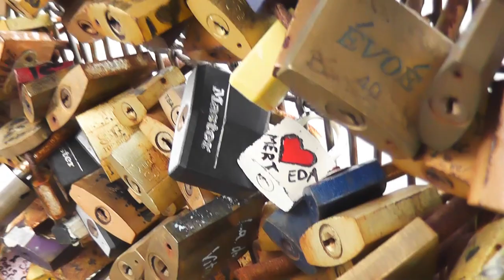BENELÜX TURU 2 - PARİS - FRANSA - YELKENLİ VE MOTORLU ÇİFT VLOG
Benelüx şehirleri arasında turistik yapılarının en geniş yüz ölçüme yayılarak gezmemizi zorlaştıran yegane başkent Paris çıktı.Devasa bir şehir.Meydanları,kulesi,takı her şeyi devasa! Meşhur Şanzelize Bulvarı bile böyle karşıdan karşıya yürüyerek 5 dk süren bir şehir.Tamam abarttım.Toparlıyorum.

Bugüne kadar çeşitli sebeplerden dolayı erteleyip durduğumuz Paris gezisi artık bendenizin Disneyland Disneyland diye tepinmeye başlaması üzerine gerçekleşti :D

Daha çok beğendiğim başkentler var,öncelikle onu söyliyeyim.Ayrıca yazın da gitsem öyle aşka davet eden bir yapısı olmayacağını düşünüyorum.Bizim tarzımız bir şehir çıkmadı.Ama o müzeler,ille de müzeler!.

Ulaşım yönünden 10 numara 5 yıldız.Korkmayın metroyu ve banliyö hattı RER 'i kullanın.Hatta apart falan bir şey tutun kalın bu şehirde.Anca bitirirsiniz..Bisikletsiz gezmek bizim için çok fenaydı...Hop on-Hop off (şehir turu otobüsleri) ve batobüslerle (Seine nehri tekneleri) işi kapattık.Kapatmaya çalıştık yani :) Parizyen Parizyen takıldım hatta ben beş dakika!.(L'Open Tour 'dan günlük bilet aldık (KB 32 €)..bu Hop on-Hop off tabir edilen önemli duraklarda duran bir sistem.İstediğiniz yerde inip,gezip,bir sonrakine binebiliyorsunuz...Batobüs yani Seine nehri botlarında da aynı sistem geçerli.Onu da dahil ederseniz KB 41 € tutuyor.)

Kışın Paris'e evet gidilirmiş,avantajı hiçbir yerde sıra beklememek . Disneyland dahil ;) ..Ve evet biz çok şanslıydık kışın ortasında Paris'in en ılıman günlerine denk gelmiştik :)

Bu gezide neler öğrendik? Notre Dam, Meryem Ana'ya ithafen Hanımımız demekmiş,her yerin Notır Dam kilisesi varmış..Ayrıca pek güzel değil denilerek yıkılmak istenmiş de Victor Hugo amcamız Notre Dame'ın Kamburu'nu yazarak ilgiyi yine buraya çekmiş..Bunun yanısıra Eyfel değil Ayfıl diye okunurmuş.

Yelkenli ve Motorlu Çift olarak gezilerimizi paylaşıyoruz. Yelkenlimiz Doris (Macgregor26x) ve motosikletimiz Honda Transalp XL650 ile motovlog  hazırlayarak geziyoruz. Seyahat tutkumuz, yelken ve motor sevgimiz bizi büyük maceralara sürüklüyor.

Panasonic HD HS 80